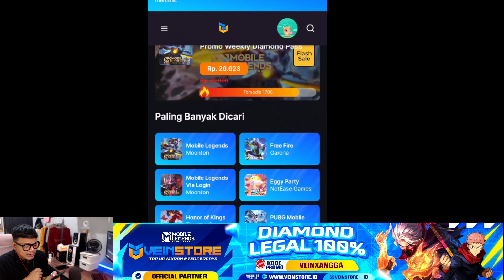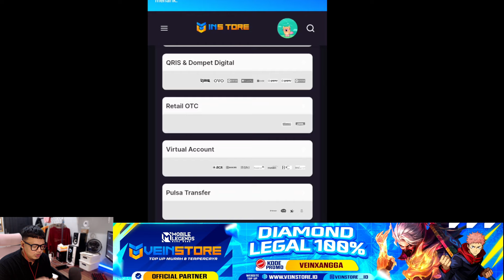DI JAMIN DAPET SKIN LIMITED GRATIS PERMANEN CUMA NONTON 1 MENIT ! SEDERHANA TAPI MOONTON GAK BISA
Cuma nonton 1 menit, di kasih skin limited gratis !